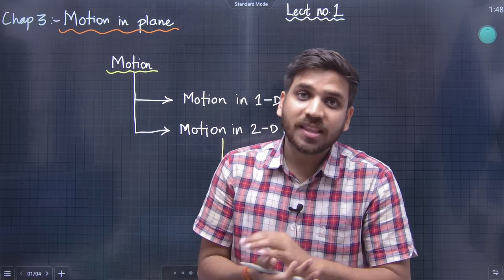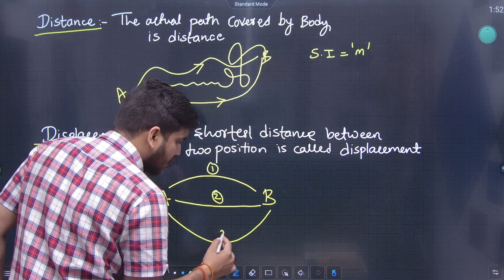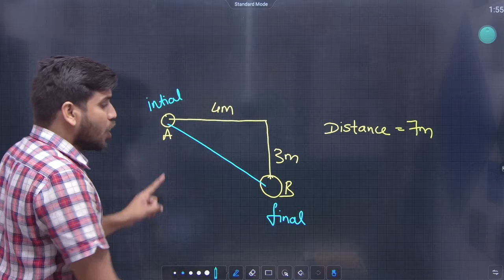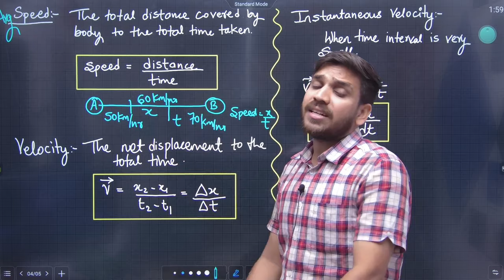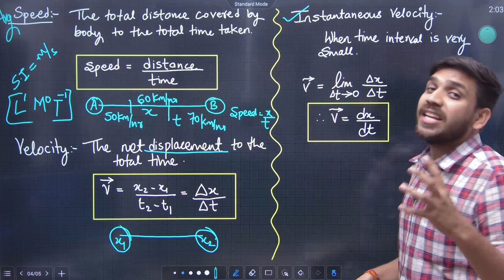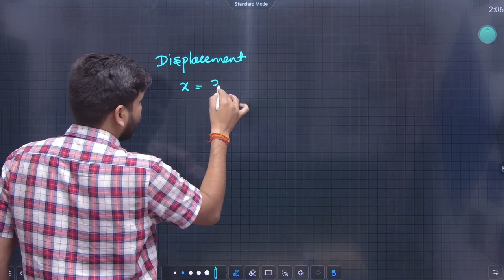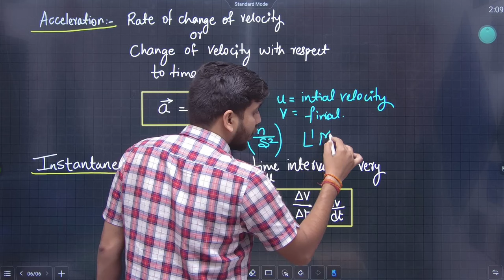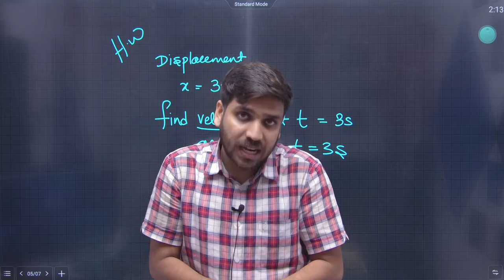11th Physics | Chapter 3 | Motion In a Plane | Lecture 1 | Maharashtra Board